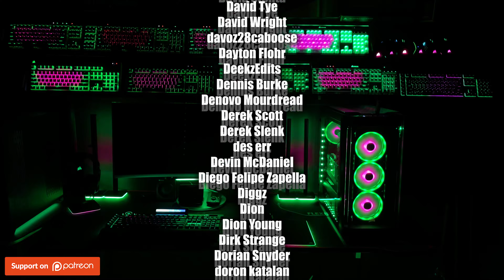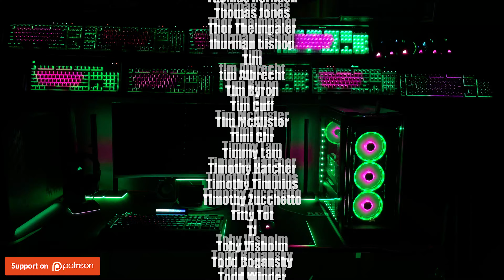Watermelon – Corsair iCUE Profile | Razer Chroma Profile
Red and green effect inspired by Watermelon.

Peripherals/parts seen in this video:
Crystal Clear Keycaps
YMDK Pudding Keycaps
Corsair White PBT Double-Shot Keycaps
Corsair K100 Keyboard
Corsair ST100 Headset Stand
Corsair LC100 Triangles
Corsair MM700 Mousepad
Corsair Polaris Mousepad
Corsair Dark Core Pro SE Mouse
Corsair LT100 Starter Kit
Corsair LT100 Expansion
Corsair Dominator Platinum RAM
Corsair Virtuoso XT Headset
Corsair Nexus
Corsair LS100 Starter Kit
Corsair LS100 Expansion Kit
Corsair QL Fans
Corsair Internal RGB Strips
Corsair 7000x Case
Corsair Hydro X Series XT Hardline Satin
Corsair Hydro X Series XF Hardline Fittings
Corsair Hydro X Series XF Hardline 90°
Corsair Hydro X Series XF Ball Valve
Corsair Hydro X Series XG7 RGB 4090 FE
Corsair Hydro X Series XC9
Corsair Hydro X Series XD5
YMDK Pudding Keycaps Bottom Row
YMDK Pudding Keycaps Full Set
Razer Huntsman Elite Keyboard
Razer Nommo Speakers
Razer Kiyo Pro
Razer Basilisk V3 Mouse
Razer Strider Chroma Mousepad
Razer Raptor Monitor
Razer Hanbo AIO
Razer Kunai Fans
Razer Nari Ultimate Headset
Razer Tartarus V2
Razer Lian Li Case
Lian Li Strimer Plus V2 24 Pin
Lian Li Strimer Plus V2 4090 GPU
EZDIY-FAB RGB Bar
Elgato Facecam - 1080p60
Elgato Stream Deck XL
SAMSUNG CJ79 Series 34-Inch Curved Monitor
ASUS ROG Zenith II Extreme Alpha
Sabrent Rocket 4 Plus SSD
AMD Ryzen Threadripper 3960X

Coral – Corsair iCUE Profile and Razer Chroma Profile

COLORS: red, green

CREATOR: Alex Krastev